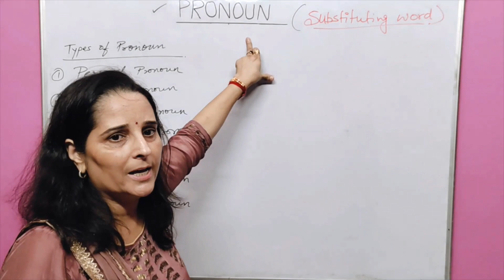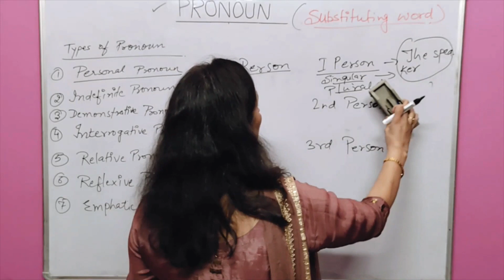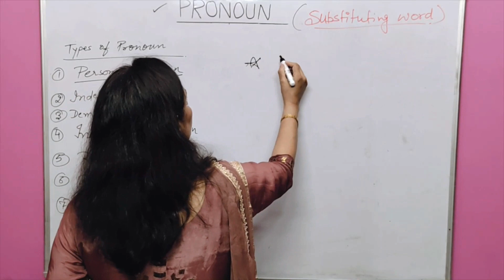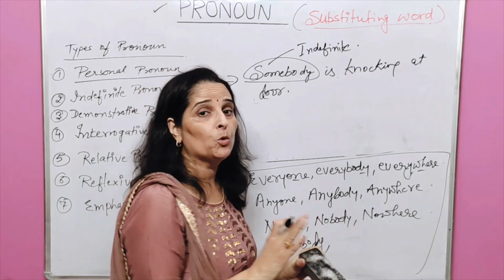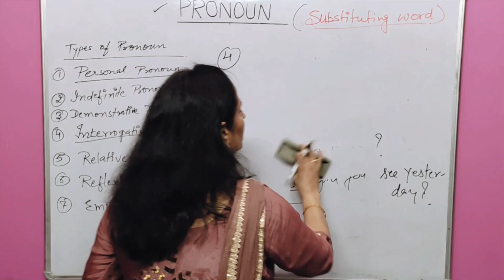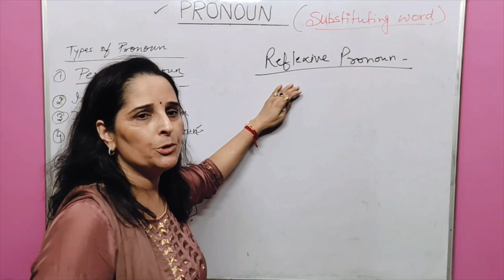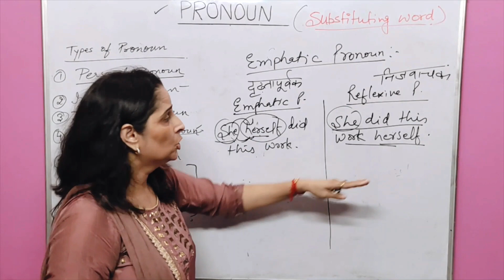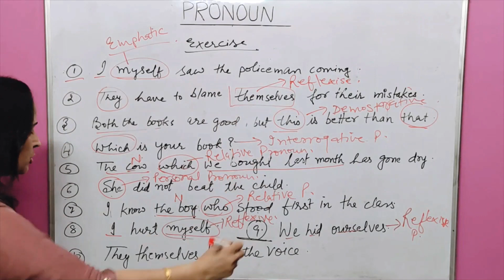Pronoun & Its Types | English Grammar | Detailed Video | Parts Of Speech Video- 2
Hello Students
In this video i have explained the Second member of parts of Speech family and also discussed its types in detail . Do watch this video to the last for better understanding. In case you have any doubt then do ask in comment section.
So keep learning and growing .